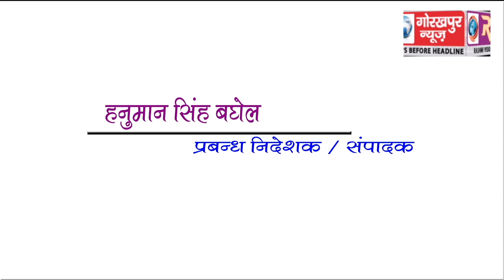सीओ कैन्ट के नेतृत्व में एसएसबी और पुलिस के जवानों के साथ कैन्ट थाने से निकाला गया फ्लैग मार्च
सीओ कैन्ट के नेतृत्व में एसएसबी और पुलिस के जवानों  के साथ कैन्ट थाने से निकाला गया फ्लैग मार्च, होली पर्व और लोकसभा चुनाव के मद्देनजर लोगों  को दिलाया गया सुरक्षा का अहसास।